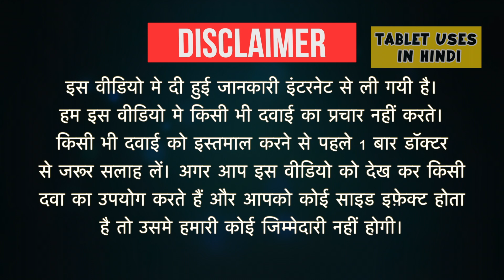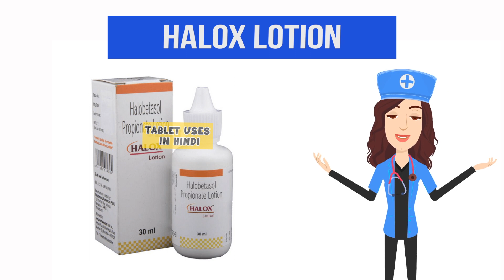Halox Lotion Uses in Hindi | खुजली के साथ त्वचा रोग | Side Effects | Dose 💊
Halox Lotion Uses in Hindi | Side Effects | Dosage